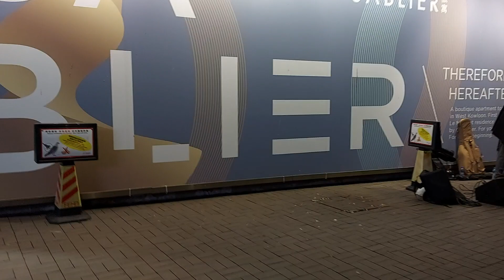平姐吹水台 碼頭巡禮2020年11月14日